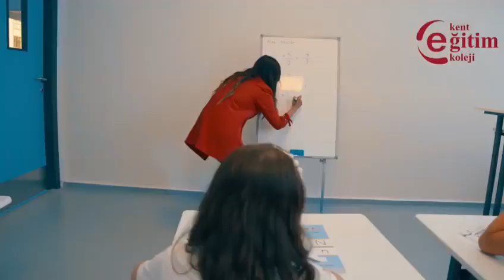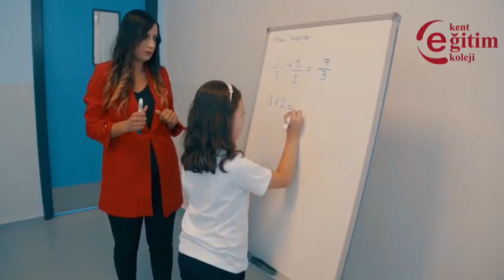Kent Eğitim Koleji Tanıtım Videosu